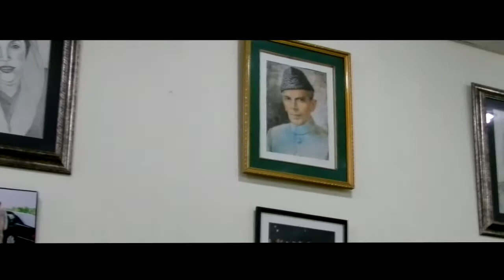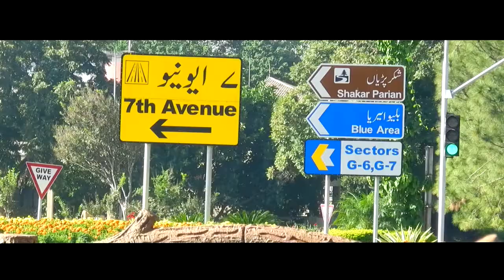A Different Life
A short documentary on poverty.